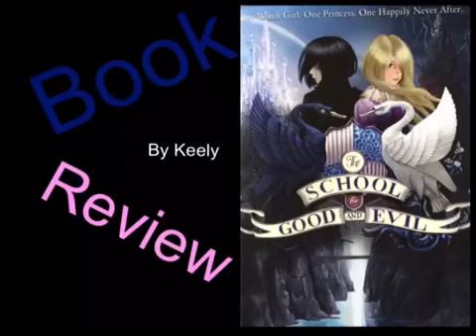Keely book review homework